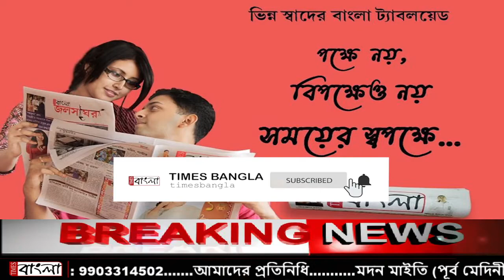পুকুর থেকে হাড়গোড় পাওয়া কে কেন্দ্র করে এলাকায় চাঞ্চল্য পাঁচলা দেউলপুর গ্রাম পঞ্চায়েত এলাকায়